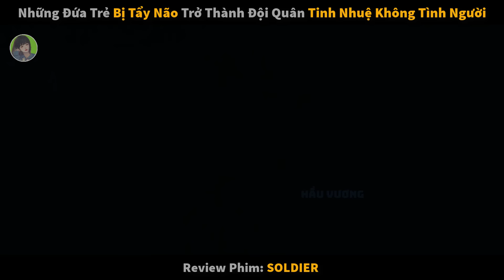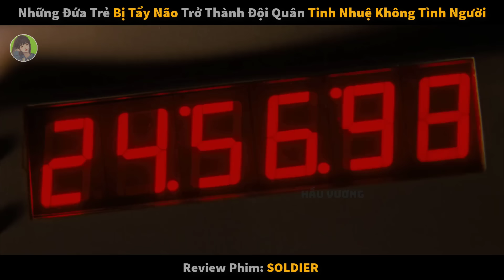Quân Đội Bị Tẩy Não Trở Thành Những Kẻ G.i.Ế.T Người Man Rợn|| review phim: Soldier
review phim: Soldier
tóm tắt phim: Đây là bộ phim về những người lính vũ trụ tàn nhẫn, Bộ phim bắt đầu vào năm 1996 hay còn được gọi năm ze rô. tại một trại trẻ mồ côi , một nhóm đặc vụ tay cầm súng đi đến. Bọn họ tập hợp những đứa trẻ lại, ra lệnh cho các bác sĩ tiến hành đánh số lên chúng. Những đứa trẻ này sẽ được gửi đến doanh trại tham gia khóa huấn luyện để trở thành công cụ hoàn hảo phục vụ chiến tranh vũ trụ trong tương lai.